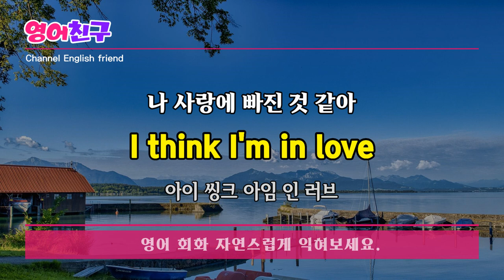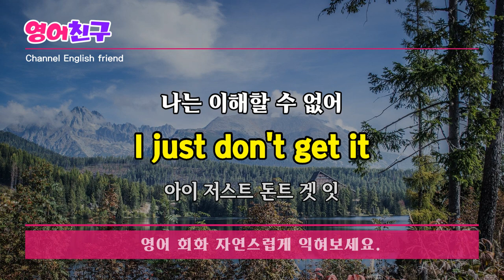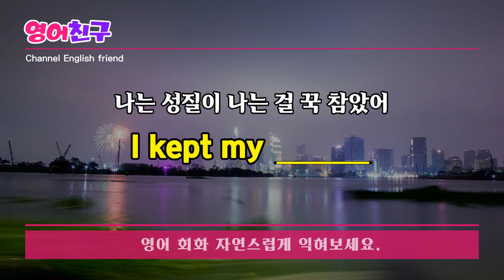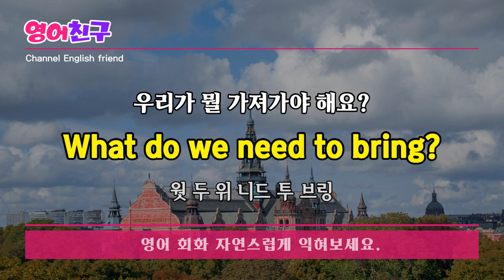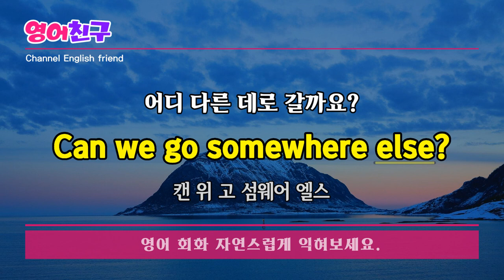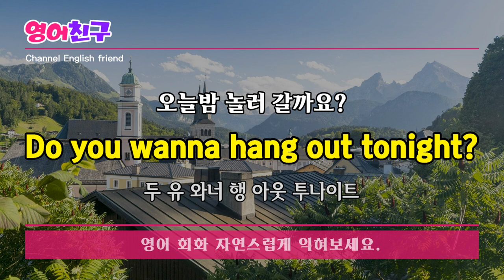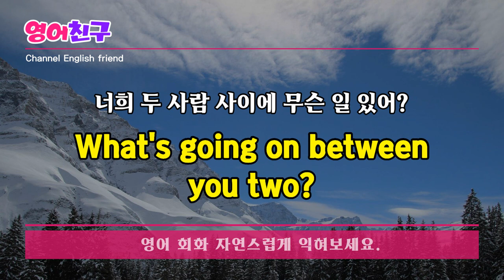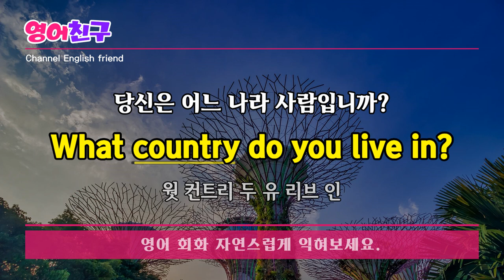#155 듣기 하면 입에서 영어가 술술 ㅣ 영어 외우지 마세요 휴식과 같은 영어회화 생활영어 30문장 편안하게 듣기만하세요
나 사랑에 빠진 것 같아

저와 결혼해 주시겠어요?

나는 서울에서 우연히 그를 만났다
I met him in Seoul accidentally

나는 성공할 자신이 있다
I feel confident of success